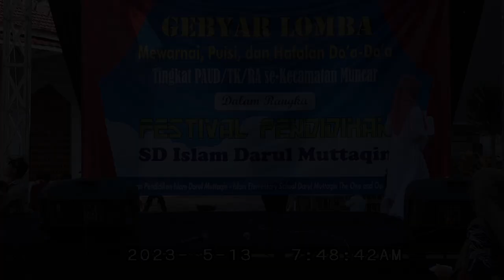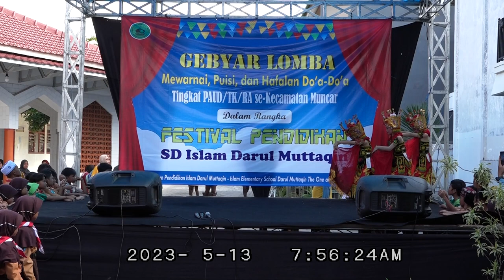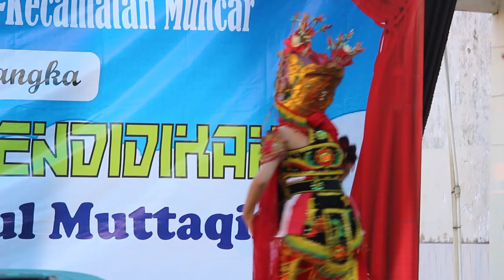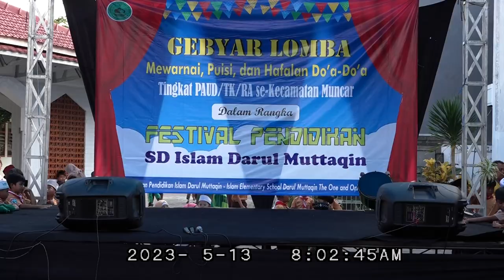GEBYAR LOMBA - SDI DARUL MUTTAQIEN part 1.mp4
GEBYAR LOMBA Mewarnai, Puisi dan Hafalan Doa-Doa
Tingkat PAUD/TK/RA Se-Kecamatan Muncar
Dalam Rangka FESTIFAL PENDIDIKAN
SD Islam Darul Muttaqin.